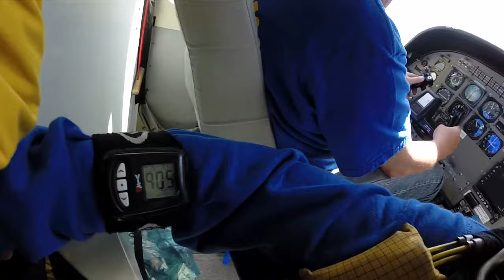Tandemsprung von Marco bei skydive nuggets in Leutkirch